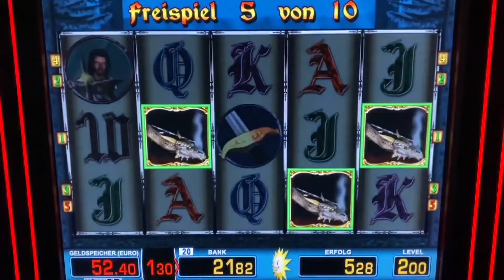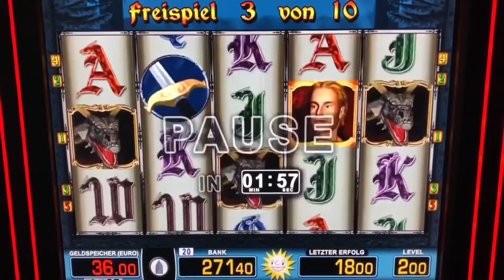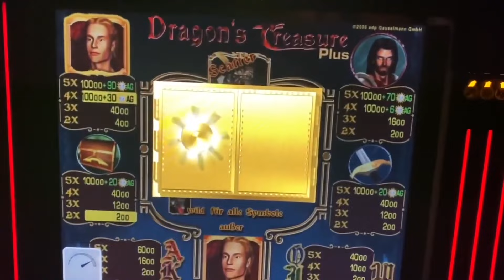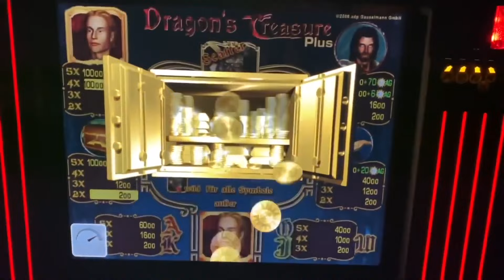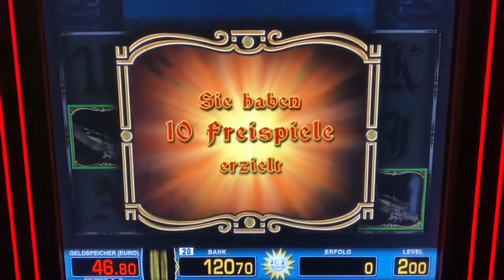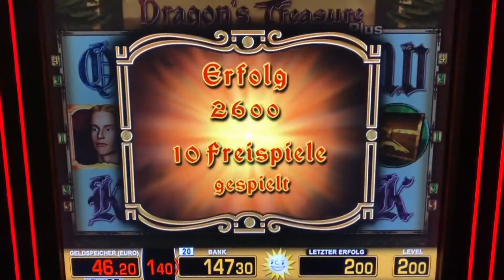DRAGONS TREASURE JACKPOT auf 2€ 😎 Book of Ra Freispiele Merkur Magie Casino Spielothek slots zocken